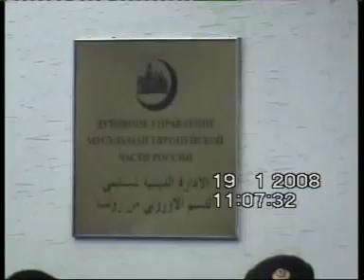Ashura in Moscow 19/01/08 Part1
Московская Соборная мечеть